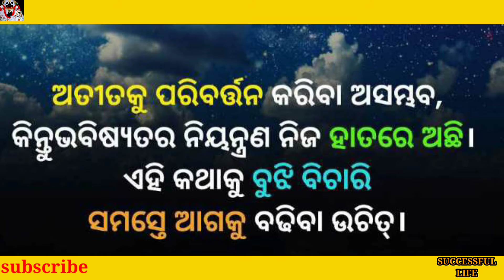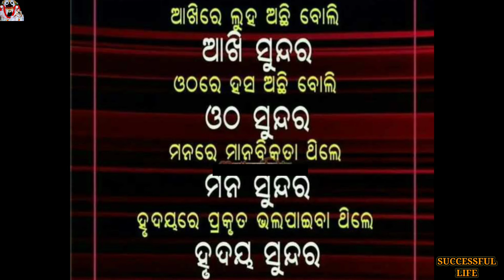kichhi janiba sikhya |spiritual word|odia hita updesa|odia motivational video|successfullife channel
kichhi janiba sikhya |spiritual word|successful life channel|odia motivational video |part-08